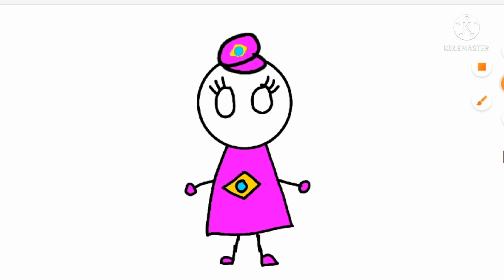countryballs band part 14